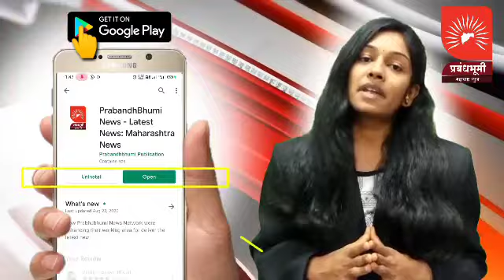छ.शिवाजी महाराज यांच्यावर भव्य दिव्य नयनरम्य सुंदर देखावा वीर सावरकर गणेश मंडळ यांच्या वतीने